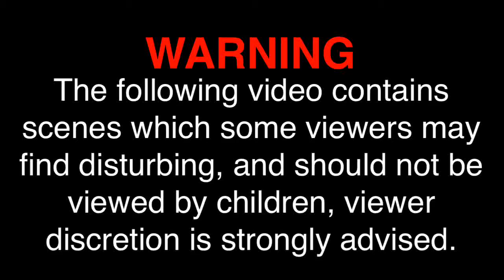Let's Play: Mortal Kombat X | Raiden Klassic Tower (Part 3)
Welcome to Let's Play - Mortal Kombat X!

Join me as I enjoy Mortal Kombat X gameplay, and the franchises most brutal and gory x-ray combos, fatalities, brutalities, and the Mortal Kombat X Story mode!